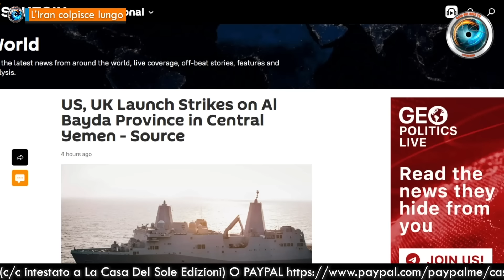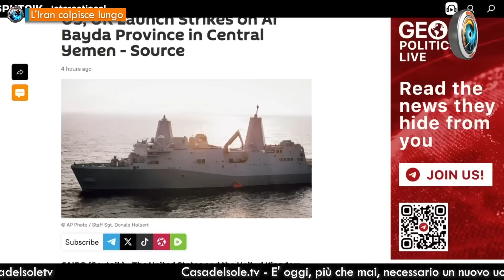CasaDelSoleTG 16.01.24 L’Iran entra in scena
- L’Iran colpisce lungo  di Fabio Belli
- Putin: “per l’Ucraina presto un colpo irreparabile”  di Fabio Belli
- Davos, la globalizzazione artificiale è arcobaleno  di Margherita Furlan e Jeff Hoffman
- Venti di guerra sul Vecchio Continente  di Gionata Chatillard

Editing di Ernesto Loiero

♥️ IBAN:
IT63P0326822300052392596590